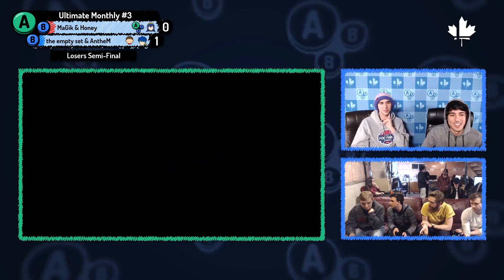ABB Ultimate Monthly # 3 | MaGik & Honey vs the empty set & AntheM | Losers Semi-Final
MaGik & Honey vs the empty set & AntheM